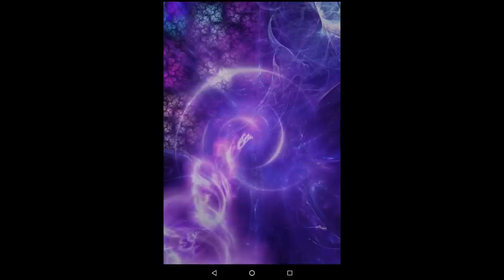Brave Frontier RPG - Neo Avalon Dungeon 3-5 [No Gemz] Guide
New Brave Frontier RPG Eu Exclusive Dungeon [ Quest for the Grail ].
Doing 3-5 without gems. I hope my video will save your energy!